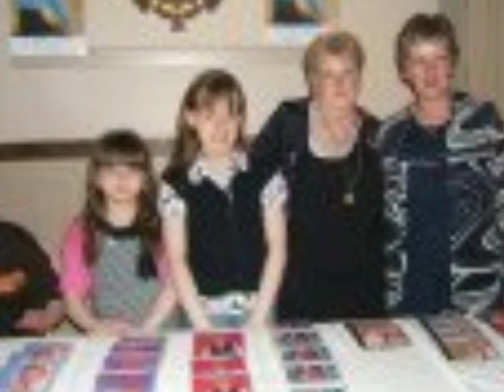Johnny Barrett Part of me will Always be in Love with You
Tribute night in Durrow, April 2009.Sorry for photo quality on the night, there were 9 bands on 2 stages and over 700 people  came to pay tribute to Johnny